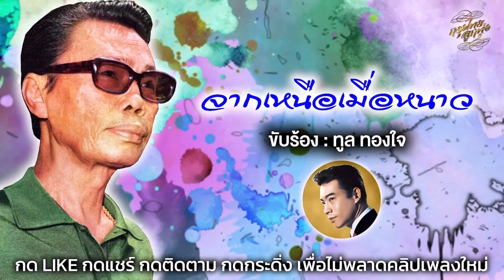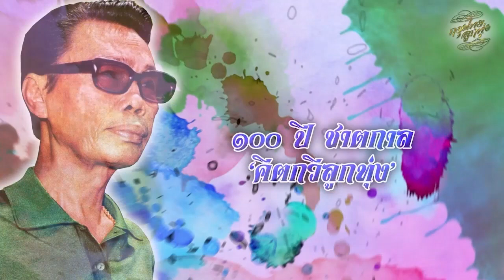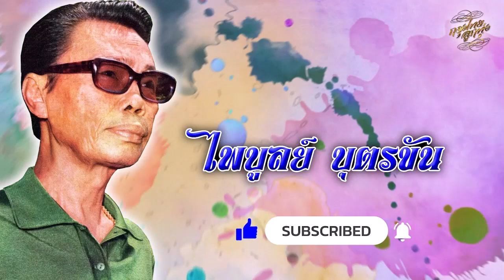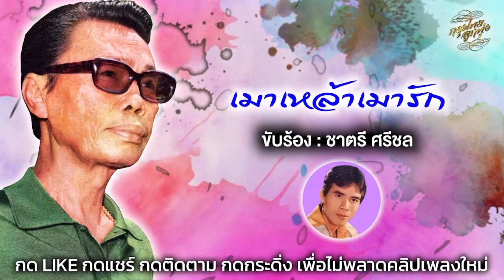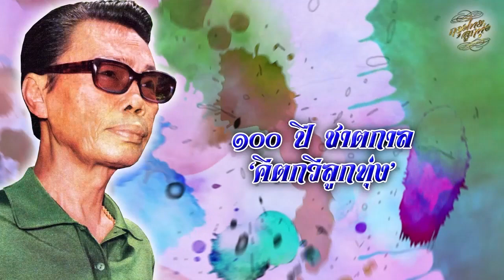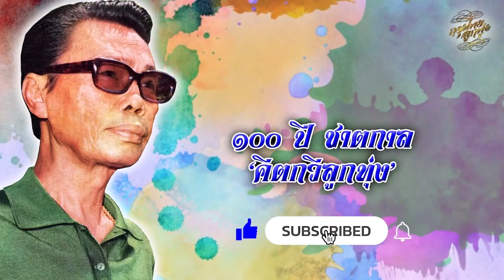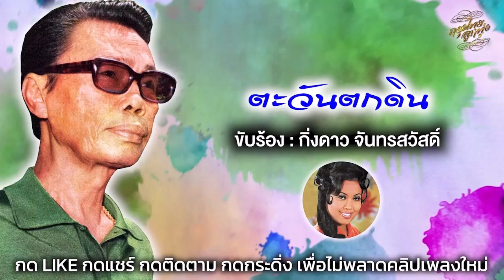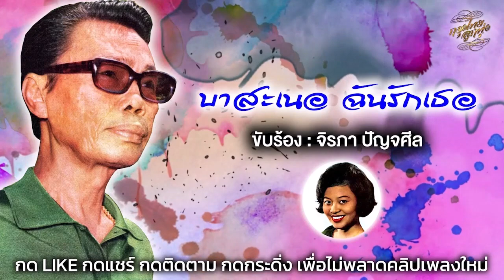รวมเพลง ชุดที่ 1 : ๑๐๐ ปี ชาตกาล 'คีตกวีลูกทุ่ง' ไพบูลย์ บุตรขัน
เพื่อเป็นกำลังใจรบกวนฝาก กด LIKE กดแชร์ กดติดตาม และกดกระดิ่งแจ้งเตือน เพื่อไม่พลาดคลิปเพลงใหม่

00:00  ค่าน้ำนม : ชาญ เย็นแข
03:03  มนต์เมืองเหนือ : สมยศ ทัศนพันธ์
06:08  จากเหนือเมื่อหนาว : ทูล ทองใจ
09:42  โลกนี้คือละคร : ปรีชา บุญญเกียรติ
12:41  โลกอนัตตา : เก่ง กรุงเก่า
16:21  โลกมายา : ดิอิมพอสซิเบิ้ล
19:08  ตะรางดวงใจ : ชาญ เย็นแข
22:06  อนิจจาจำเลย : วงจันทร์ ไพโรจน์
25:21  ถึงแม้พี่นี้จะขี้เมา : นริศ อารีย์
28:23  เมาหล้าเมารัก : ชาตรี ศรีชล
31:23  สามหัวใจ : ชาญ เย็นแข
34:25  วาสิฏฐีจำแลง : สุเทพ วงศ์กำแหง
37:43  เนื้อทองบ้านทุ่ง : ชรินทร์ นันทนาคร - รวงทอง ทองลั่นทม
41:21  ขวัญใจคนจน : ปรีชา บุญญเกียรติ
44:25  พิลาบรัก : รุ่งฤดี แพ่งผ่องใส
47:38  สุริยาอาลัย : ม.ร.ว.ถนัดศรี สวัสดิวัฒน์
52:06  ตะวันตกดิน : กิ่งดาว จันทรสวัสดิ์
56:01  แม่ศรีไพร : นาท ภูวนัย
58:39  พ่อศรีไพร : จินตนา สุขสถิตย์
1:01:15  บาสะเนอ ฉันรักเธอ : จิรภา ปัญจศีล

ฝากช่องน้องใหม่ สำหรับผู้ชื่นชอบการร้องเพลงคาราโอเกะ KTOKE